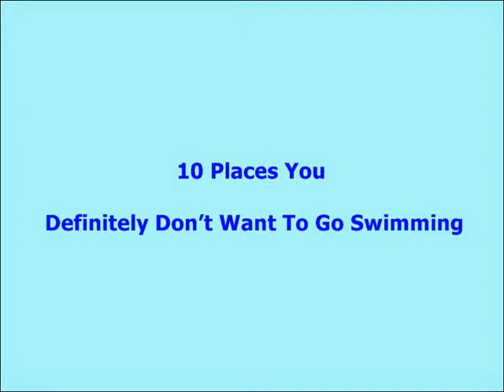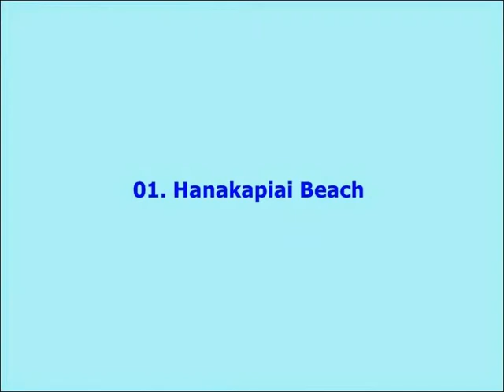10 Places You Definitely Don’t Want To Go Swimming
10 Places You Definitely Don’t Want To Go Swimming